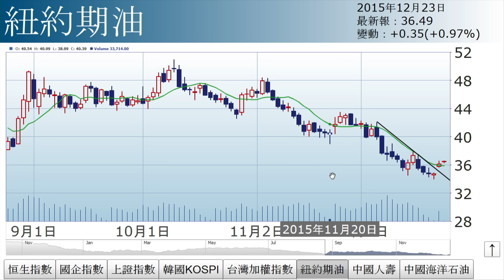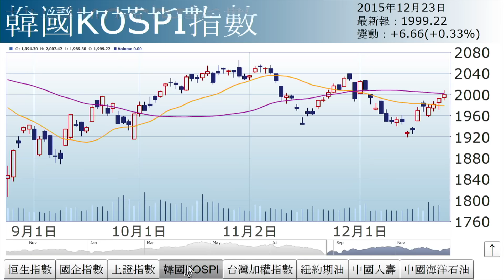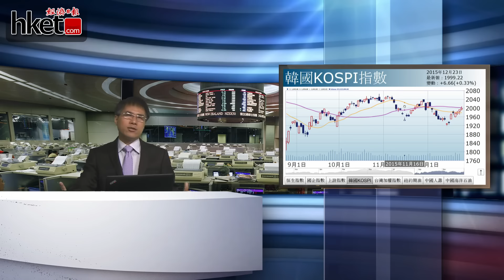【三分鐘市評】孫運喜：報佳音（2015年12月23日）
【香港經濟日報】港股今日突破22000關，早段輕微高開39點後升幅隨即擴大至逾200點並突破22000關。恒指全日收報22040點，升210點，主板成交額507億元。……（更多內容：